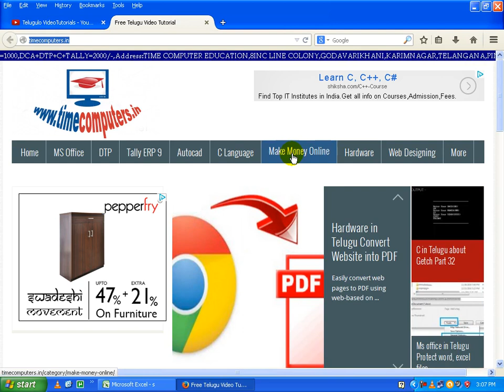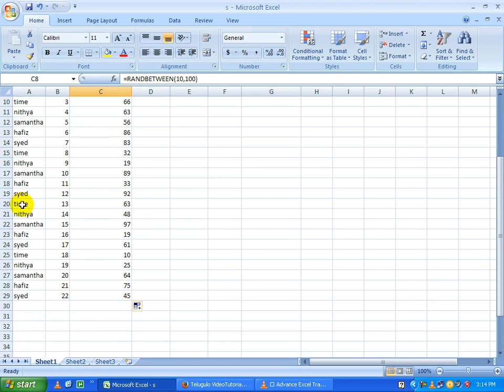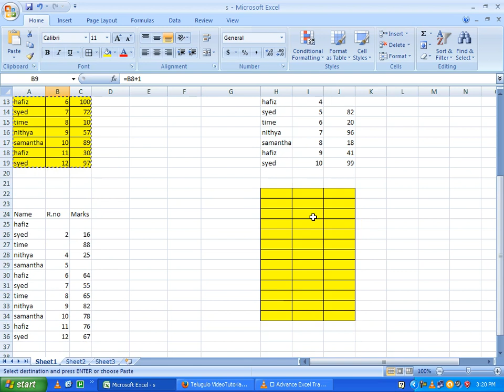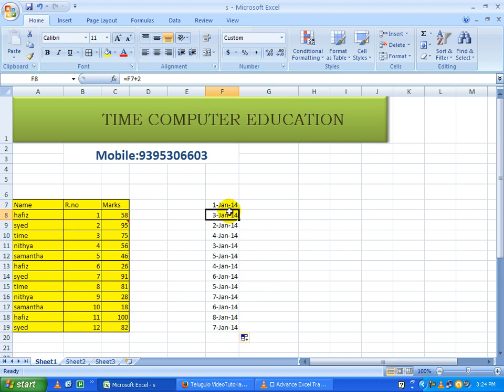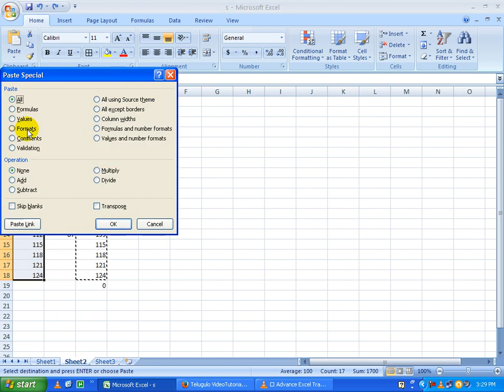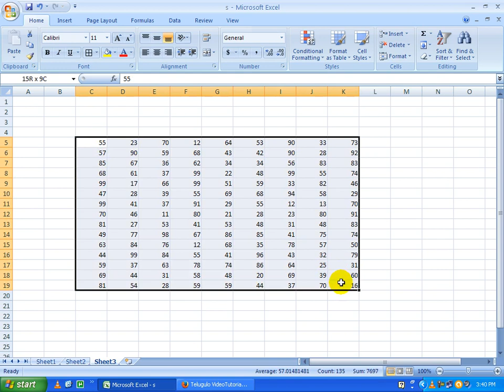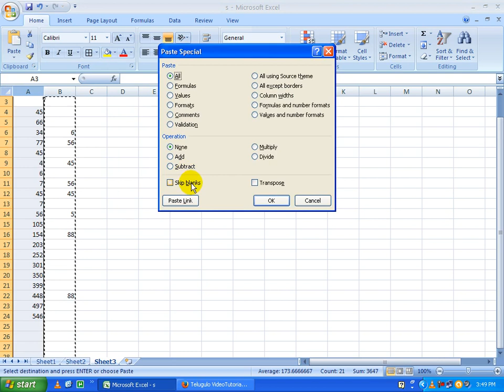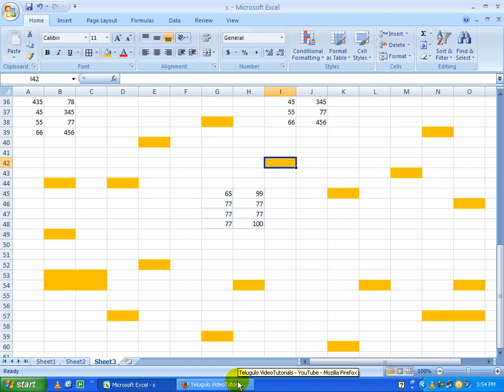Advanced Excel In Telugu Part 1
Advanced Excel In Telugu ,ms excel 2007 tutorial in telugu,